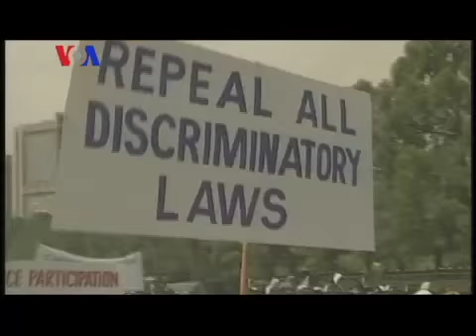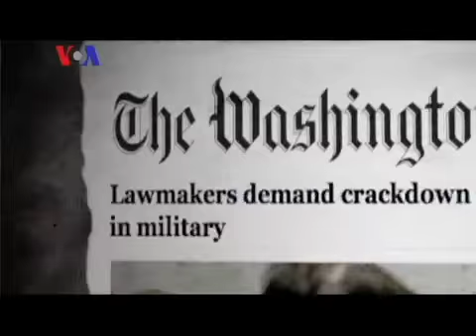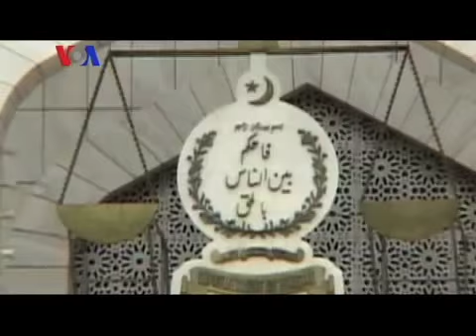Interview with Dr. Fouzia Saeed - Aisha Khalid - Urdu VOA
Sexual harassment is a big challenge for women empowerment globally. Aisha Khalid interviewed women rights activist Dr. Fouzia Saeed on the issue facing both the US and Pakistan as well as countries around the world. Her book, "Working With Sharks: A Pakistani Woman's Story of Sexual Harassment in the United Nations," was recently launched in America.